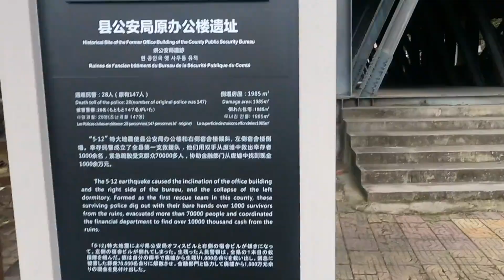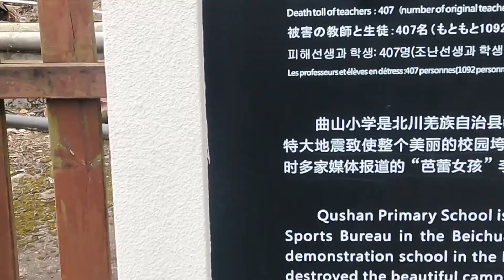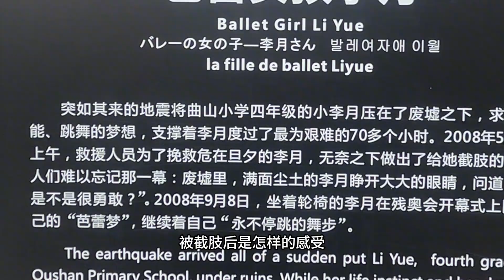8級地震後的公安局,觸目驚心,願天堂沒有地震!